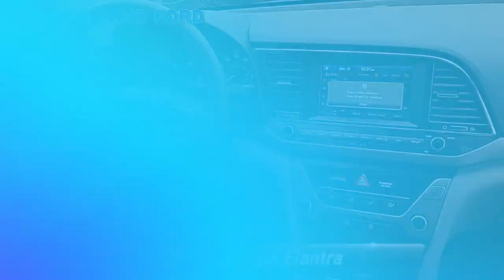Used 2017 Hyundai Elantra SE, Heidelberg, PA Z5437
WoltzandWindFord

[RLVID:3279:5f779a0c2423e341:524f1f233504fac7:1]